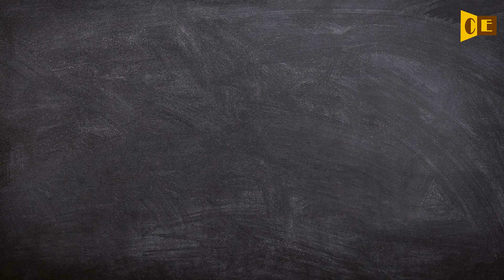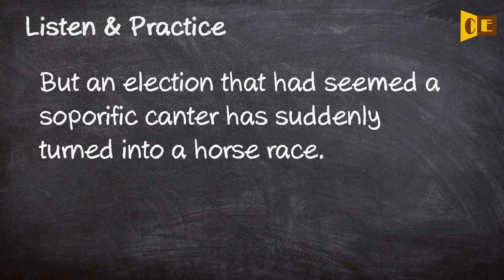Soporific Pronunciation, Paraphrase, Listen & Practice